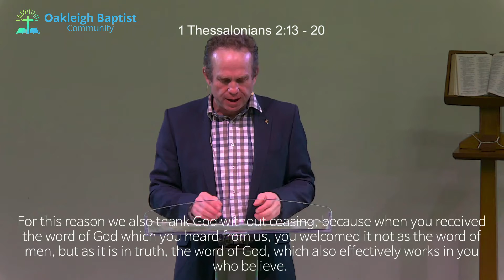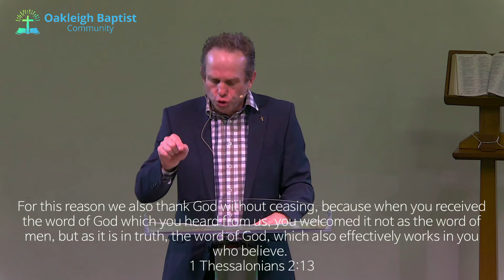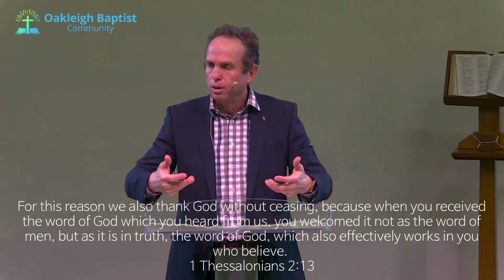Do you believe the Bible is God's Word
Pastor Brad Rumble continues our 'Living Loud' series as we aim to live in a way that our faith is visible to all those around us, drawing people to Jesus.

Service Streamed 27th June 2021